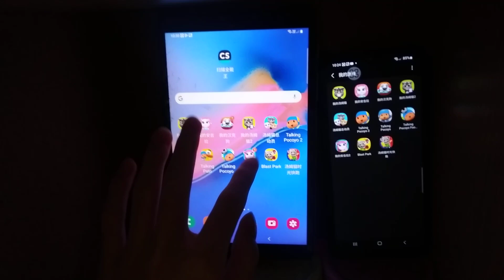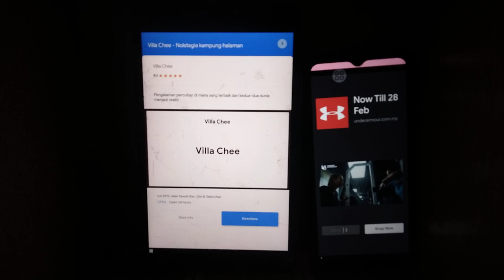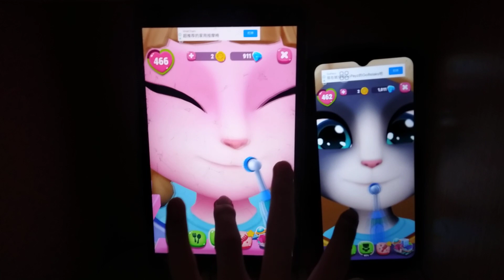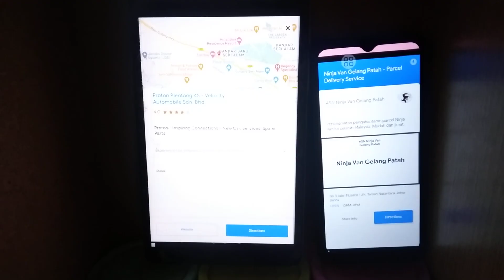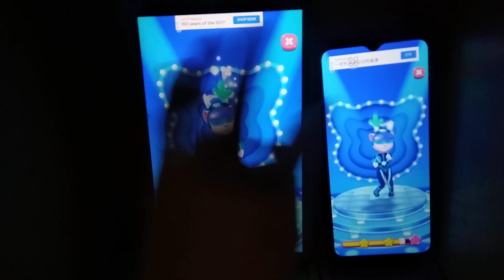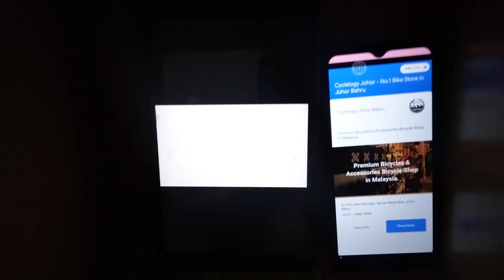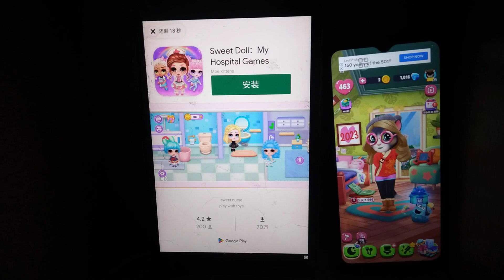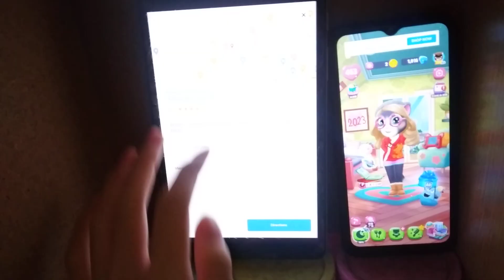My Talking Angela 2 Echo 10371